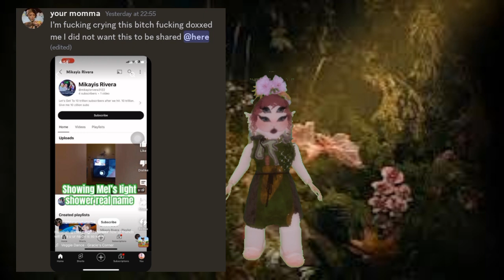Report @Melaniehater56 she leak someone's name that's disgusting ☠